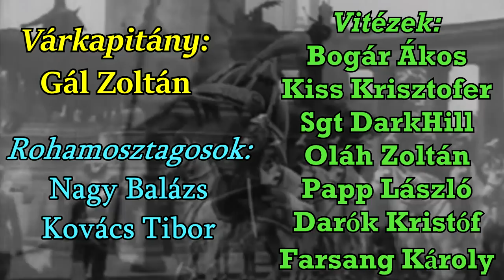Mackensen - az utolsó porosz huszár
A mai videóban August von Mackensen élettörténetét fogjuk részletesen megtekinteni, egy hosszú, tartalmas életutat, az 1870-71-es porosz-francia háborútól kezdődően a II. világháború végeztéig.

 Hatalmas köszönet az eddigi Várkapitányoknak:
Gál Zoltán

 Hatalmas köszönet az eddigi Rohamosztagosoknak:
Kovács Tibor
Nagy Balázs

 Hatalmas köszönet az eddigi Vitézeknek:
Bogár Ákos
Sgt DarkHill
Kiss Krisztofer
Oláh Zoltán
Papp László
Darók Kristóf
Farsang Károly

 Hatalmas köszönet az eddigi Támogatóknak:
Németh Zsolt
Turulvér Tömörkény
T S
Lengyel Gergely
KrumplisPogi 96
Tóth Ferenc
Gaben Beck
Bakos László
Koncz András
Nagy Imre
Kis-Deák Alfréd
Szabó Attila
Antal Gábor Kondász
Vaeltaja
Horváth Kristóf

Üdvözletem! A még korábban eladóvá vált cuccok egy része elkelt, most megint lejjebb vettem több terméknek az árát:
- Rodézia zászló - 5.000 forint
- Kézműves honfoglalás korát idéző szőrmés táska - 2.000 forint
- Eredeti, fellelt állapotában talált szovjet katonai övcsat - 2.000 forint
- Székely zászlók 40x60 cm (RITKASÁG!) - 2.000 forint/db (ÖSSZESEN 14 DB VAN MÉG BELŐLE)

A következő történelmi videó 3000 megtekintés, és 200 like után várható!

Felhasznált zenék:
Yorckscher Marsch German march
Preußens Gloria prussia glory march
Königgrätzer Marsch
Wo alle Straßen enden German soldier songEnglish translation
Das Deutschlandlied - Best version
Neue Deutsche Welle(Remix)Magyar felirat
Hohenfriedberger Marsch Prussian march

Felhasznált filmek:
1864
Kralj Petar Prvi

Felhasznált videók:
Słupsk w latach 30tych Ernst Rohm i feldmarszałek Mackensenmp4_480p
 GorliceGalícia szerepe az első világháborúban 1915_480p
Romania in World War I_ 루마니아의 1차 세계대전 참전 (3)